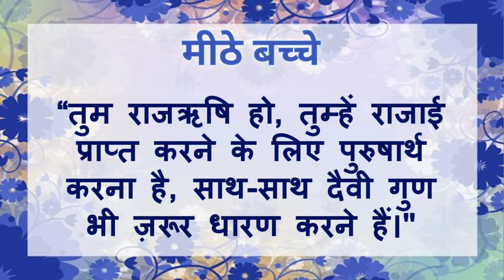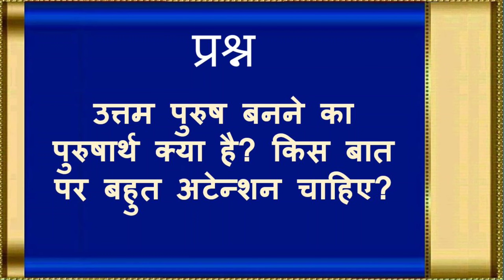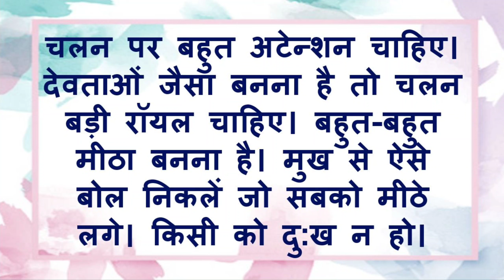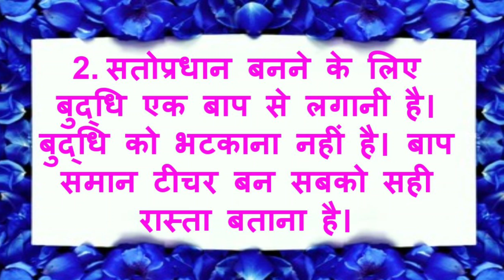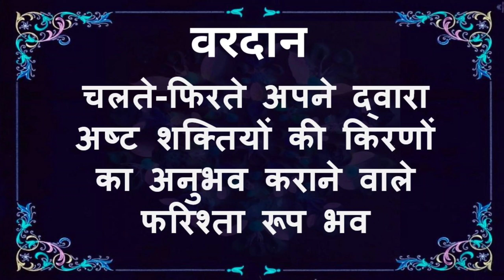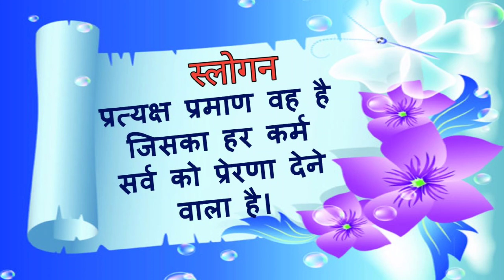01/01/2024 आज की मुरली | bk murli today | मुरली का सार | डेली मुरली | aaj ki murli | today's murli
01/01/2024 आज की मुरली | bk murli today | मुरली का सार | डेली मुरली | aaj ki murli | today's murli
हिंदी मुरली | 01/01/2024 | Bk Murli Today | मुरली का सार | Essence of Murli Brahma Kumaris | Viral | डेली मुरली | आज की मुरली हिंदी में पढ़ने वाली | BK Peaceful Life | Aaj Ki Murli Saar | मुरली का सार/ 01 January 2024/ Essence of Murli Brahma Kumaris